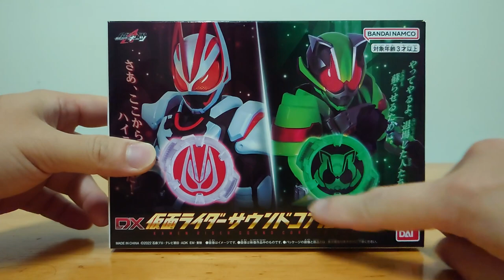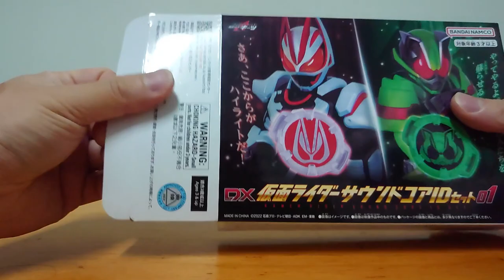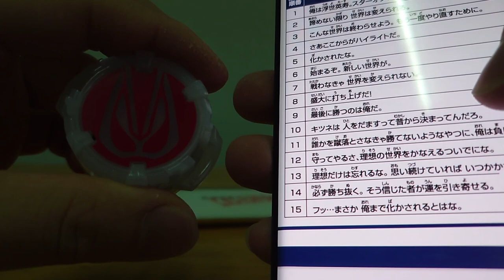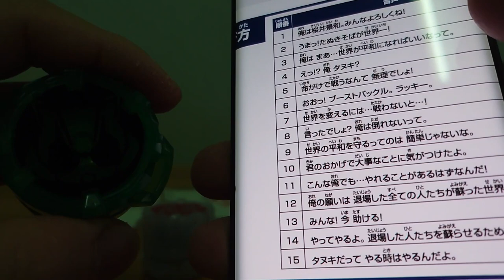假面騎士GEATS DX變身腰帶道具玩具 有聲核心ID組合01 仮面ライダーギーツDXサウンドコアIDセット01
終於是有聲音的ID核心
但是其實是很前期的台詞XD
而且怎麼有一種許願卡更有人想要的感覺XD

自由與和平由我們來貫徹到底!! 假面騎士REVICE DX變身腰帶道具玩具 勇敢暴龍罪惡印章 仮面ライダーリバイスDXギファードレックスバイスタンプ

閃耀吧!閃光! Decker!!! 超人力霸王德卡 DX變身道具玩具 超級D閃光劍 超級次元卡收納盒 ウルトラマンデッカーDXウルトラマンDフラッシャー ウルトラディメンションカードホルダー

好 現在開始就是高光時刻! 假面騎士GEATS DX變身腰帶道具玩具 願望驅動器 麥格農帶扣推進帶扣殭屍帶扣仮面ライダーギーツDXデザイアドライバー マグナムバックル ブーストバックル ゾンビバックル

假面騎士REVICE MiMiCHéRi STYLiNG 亞琪蕾拉大人盒玩 ミミシェリースタイリング アギレラ食玩

飛翔吧!奇蹟!!! 超人力霸王德卡 DX變身道具玩具 超級次元卡01 02 ウルトラマンデッカーDXウルトラディメンションカード01 02

第一的術式 薩喀爾!!魔法少年賈修!! PROPLICA紅魔書 金色のガッシュ!!PROPLICA赤い魔本

現在就是高光時刻! 假面騎士GEATS DX變身腰帶道具玩具 麥格農射手40X流水武裝帶扣 仮面ライダーギーツDXマグナムシューター40X アームドウォーターレイズバックル

假面騎士GEATS DX變身腰帶道具玩具 盾牌&弓箭武裝帶扣 仮面ライダーギーツDXシールド&アローレイズバックル

能阻止你的只有一人...就是我! 假面騎士GEATS DX變身腰帶道具玩具 ZERO-ONE驅動器躍升帶扣 仮面ライダーギーツDXゼロワンレイズバックル

假面騎士GEATS DX變身腰帶道具玩具 殭屍破壞者 仮面ライダーギーツDXゾンビブレイカー

小櫻 這就是我的覺悟! 假面騎士REVICE DX變身腰帶道具玩具 周末驅動器 女王蜂罪惡印章 仮面ライダーリバイスDXウィークエンドライバー クイーンビー

假面騎士GEATS DX變身腰帶道具玩具 流星錘&鉤爪武裝帶扣 仮面ライダーギーツDXチェーンアレイ&クローレイズバックル

好...來細數你的罪惡吧!!假面騎士GEATS DX變身腰帶道具玩具感嘆號任務箱問號任務箱W驅動器躍升帶扣 仮面ライダーギーツDXビックリミッションボックスハテナミッションボックスダブルレイズバックル

假面騎士GEATS DX變身腰帶道具玩具 忍者躍升帶扣 仮面ライダーギーツDXニンジャバックル

假面騎士GEATS DX變身腰帶道具玩具 忍者決鬥者 仮面ライダーギーツDXニンジャデュアラー

假面騎士GEATS DX變身腰帶道具玩具 蜘蛛手機 仮面ライダーギーツDXスパイダーフォン

假面騎士GEATS DX變身腰帶道具玩具 怪物躍升帶扣 仮面ライダーギーツDXモンスターレイズバックル

假面騎士GEATS DX變身腰帶道具玩具 鑽頭&螺旋槳躍升帶扣 仮面ライダーギーツDXドリル&プロペラレイズバックル

假面騎士GEATS DX變身腰帶道具玩具 節拍躍升帶扣 仮面ライダーギーツDXビートレイズバックル

假面騎士GEATS DX變身腰帶道具玩具 節拍斧頭 仮面ライダーギーツDXビートアックス

假面騎士GEATS DX變身腰帶道具玩具 狂熱角子機躍升帶扣 仮面ライダーギーツDXフィーバースロットレイズバックル

唱著主題曲的帶扣!! 假面騎士GEATS DX變身腰帶道具玩具 節拍躍升帶扣(主題曲Ver.) 仮面ライダーギーツDXビートレイズバックル(主題歌Ver.)

假面騎士GEATS DX變身腰帶道具玩具 指揮官雙重帶扣 & 躍怒劍 仮面ライダーギーツDXコマンドツインバックル & レイジングソード

假面騎士GEATS DX變身腰帶道具玩具 動力建造者帶扣 & 巨型容器帶扣 仮面ライダーギーツDXパワードビルダーバックル & ギガントバックル

假面騎士GEATS DX變身腰帶道具玩具 支援型任務箱 & 武器躍升帶扣 仮面ライダーギーツDXサポートミッションボックス & ウェポンレイズバックル

新‧假面騎士DX變身腰帶道具玩具 新‧假面騎士1號 颱風 普拉納強制排出輔助機構付初期型 シン‧仮面ライダーDX シン‧仮面ライダー1号 タイフーン プラーナ強制排出補助機構付初期型

新‧假面騎士DX變身腰帶道具玩具 新‧假面騎士2號 颱風 開閉式安全裝置付初期改良型 シン‧仮面ライダーDX シン‧仮面ライダー2号 タイフーン 開閉式安全装置付初期改良型

好了 現在起就是我的高光時刻!! 假面騎士GEATS DX變身腰帶道具玩具 鐳射躍動昇華器 仮面ライダーギーツDXレーザーレイズライザー

假面騎士GEATS DX變身腰帶道具玩具 躍動昇華器腰帶&躍動昇華器卡 仮面ライダーギーツDXレイズライザーベルト＆レイズライザーカード

我要親手去實現 裡想的世界! 假面騎士GEATS DX變身腰帶道具玩具 GEATS IX推進帶扣MK-IX 仮面ライダーギーツDXブーストマークIXレイズバックル

假面騎士GEATS DX變身腰帶道具玩具 GEATS破壞炮QB9 仮面ライダーギーツDXギーツバスターQB9

王樣戰隊帝王者盒玩MINIPLAミニプラ修之神合體系列第一彈 帝王者 シュゴッド合体シリーズ01キングオージャー

讓我來吧 ! 超人力霸王布雷薩 DX變身道具玩具 布雷薩氣息 ウルトラマンブレーザーDXブレーザーブレス

EARTH GARON 出擊!! 超人力霸王布雷薩 DX道具玩具 阿斯加隆 地球加龍 ウルトラマンブレーザーDXアースガロン

王樣戰隊帝王者盒玩MINIPLAミニプラ修之神合體系列第二彈 傳奇帝王者 傳奇修之神 シュゴッド合体シリーズ02レジェンドキングオージャー レジェンドシュゴッド

讓我來吧 ! 超人力霸王布雷薩 玩具 布雷薩超可動公仔 ウルトラマンブレーザー ウルトラアクションフィギュア

我的回合!抽牌!!! 遊戲王 怪獸之決鬥 千年積木COMPLETE EDITION 遊☆戯☆王デュエルモンスターズ 千年パズル COMPLETE EDITION

假面騎士GOTCHARD DX變身腰帶道具玩具  駕馭克米卡 第0彈 仮面ライダーガッチャードDXライドケミーカード 00弾 PHASE:00